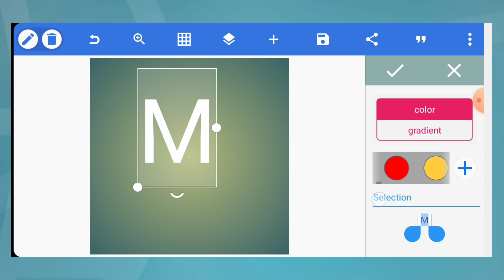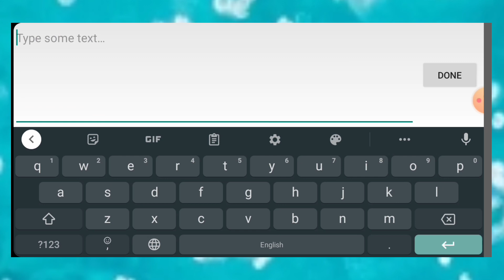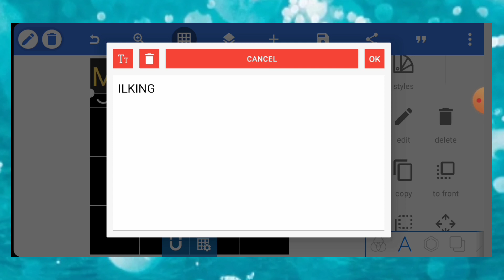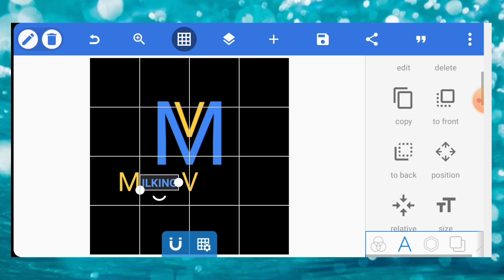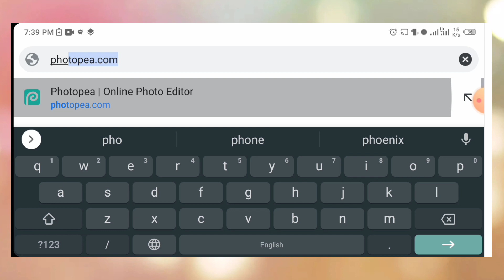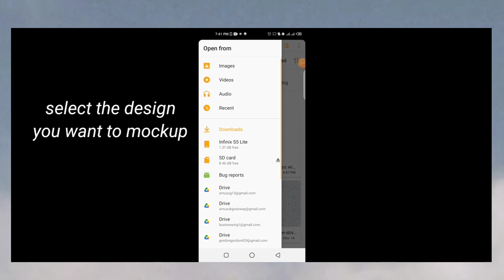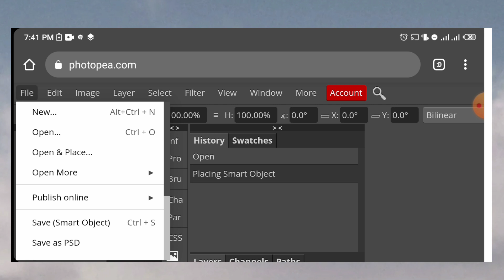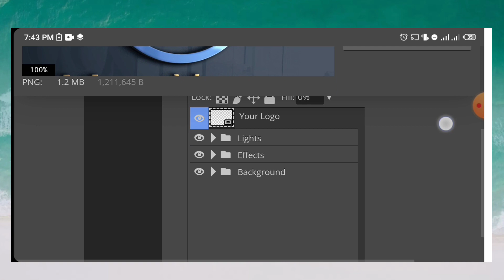HOW TO MAKE REALISTIC 3D GLASS WALL LOGO MOCKUP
Hello 👋 I'm excited to have you here 🥰
In this tutorial, you will learn how to make a realistic 3d glass wall logo mockup.

What's a mockup?
Mockup is a photoshop file that allows any photoshop user to place his or her design on a real world project. It could be: street sign, window, billboard, business card, stationary, T-shirt, coffee mug and surface with a different kind of textures.
Wooden texture, metal texture, cutouts, letterpress.

In this tutorial, I'm going to show you how to this photoshop mockup file on your android phone and achieve the same result as a computer would.

AMAZING LOGO DESIGNS

FLYER DESIGNING IN PIXELLAB

TEXT EDITING IN PIXELLAB

QUERIES SOLVED

3D glass wall logo mockup free designing
how to make realistic 3d glass wall logo mockup on android
3D logo mockup
3D logo design in pixellab
3D logo mockup in pixellab
how to use photopea